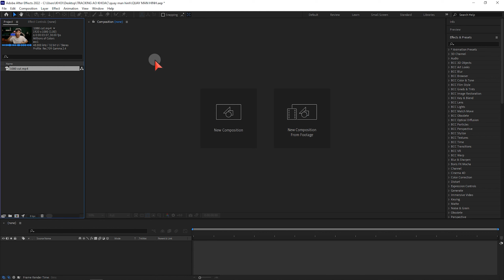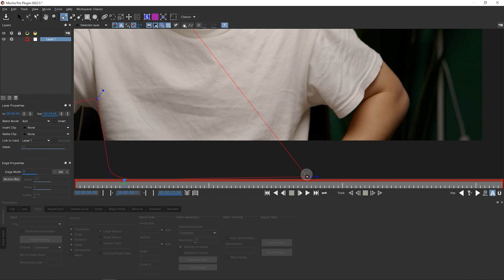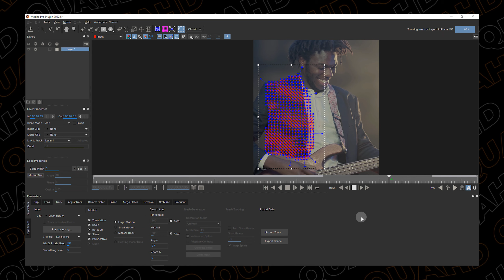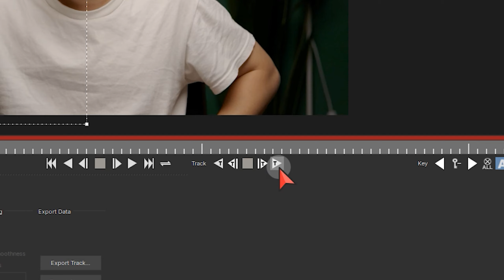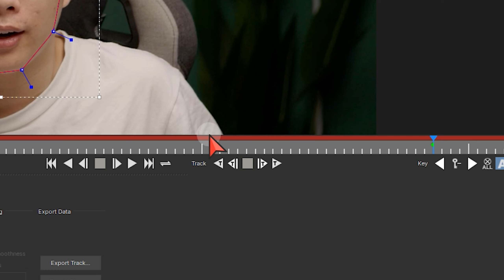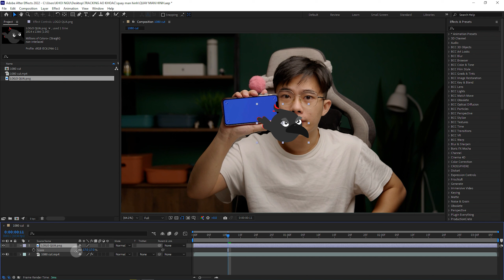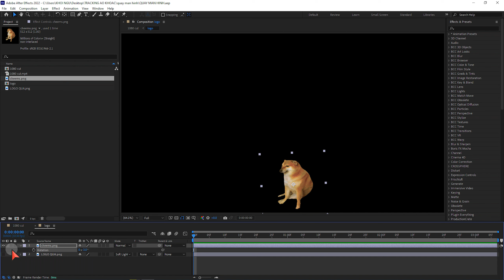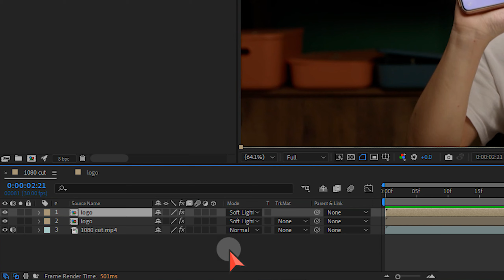Dán LOGO bất kỳ vào áo để đi chơi tết sống ảo bằng After Effect + MOCHA AE | QuạHD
Hiệu ứng này chúng ta cần MOCHA, đây là một plugin thứ 3 nên các bạn cần cài riêng vào máy. Phần mềm này chuyên dùng để Tracking rất tốt, các bạn nên cài thử đi.

CÁC KHOÁ HỌC CỦA QUAHD

(Khoá học đang được giảm giá cả Premiere Pro & Capcut PC, nhắn tin để mình tư vấn miễn phí nhé)

💿 Học edit cơ bản (miễn phí)
💽 Học After Effects (miễn phí)

Học edit trên After Effect